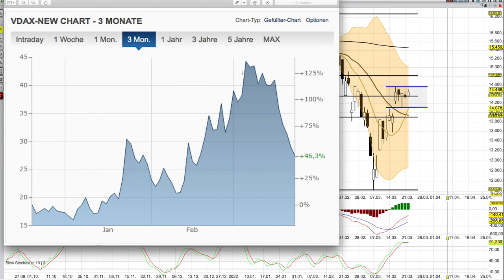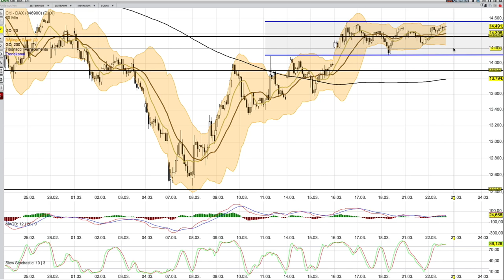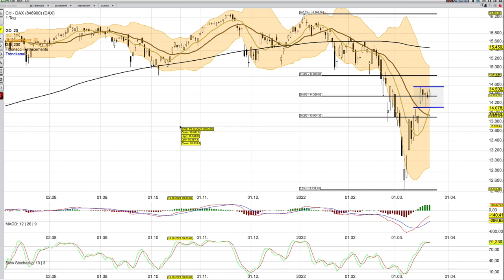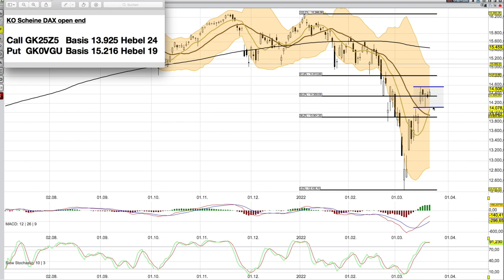DAX Analyse ab dem 23 März